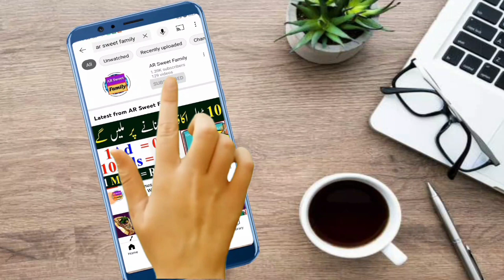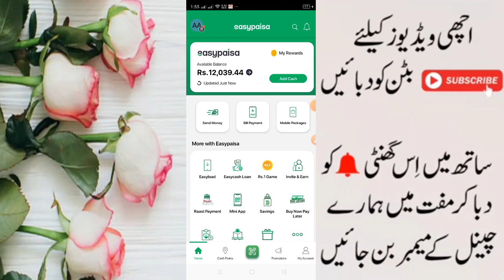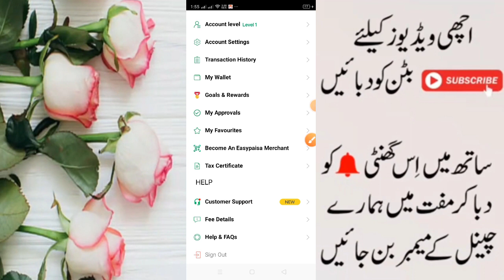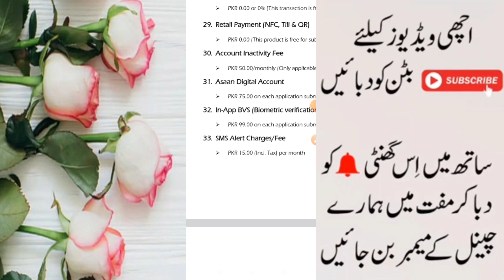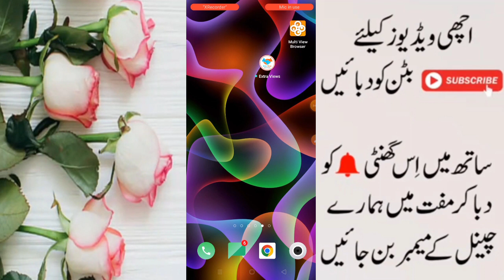Easypaisa New Update | Easypaisa SMS alert Charges | Easypaisa Sms Alert Unsubscribe Code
In this video Tells us about Easypaisa New Update , Easypaisa Tax 2023 , Easypaisa SMS alert Charges . So watch Video Tell End.

► ✔ ►  Topic Covers:► ✔►
easypaisa,
easypaisa new update,
easypaisa sms alert charges,
easypaisa sms alert charges unsubscribe code,
easypaisa sms alert charges unsubscribe,
easypaisa sms alert unsubscribe code,
easypaisa sms alert,
easypaisa sms alert fee,
easypaisa sms alert off,
how to unsubscribe easypaisa sms alert charges,
easypaisa monthly sms alert charges,
easypaisa,
sms alert charges in easypaisa
easypaisa tax 2023,
unsubscribe sms alert charges,
easypaisa ne laga diya ek aur tax,
easypaisa tax details,
how to stop easypaisa tax,
easypaisa tax,
easypaisa tax khatam krne ka tariqa,
easypaisa service tax 2023,
easypaisa account charges,
easypaisa apply tax on sms alert,
easypaisa,
sms alert charges,
easypaisa new update

Thanks